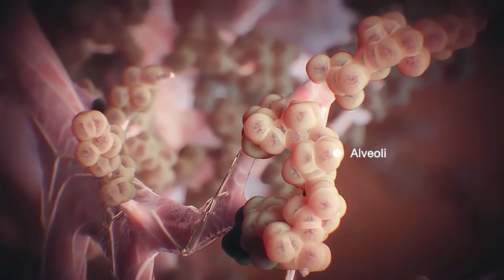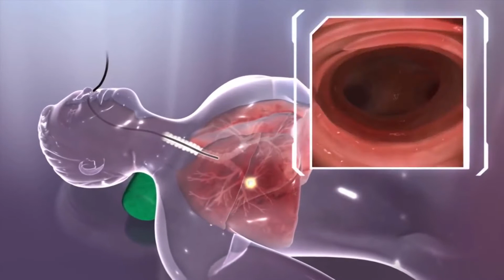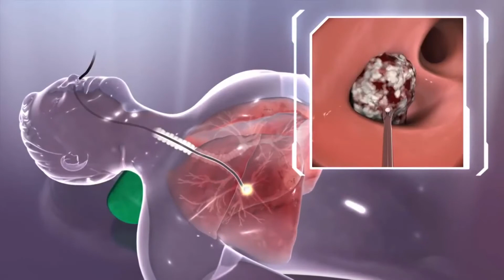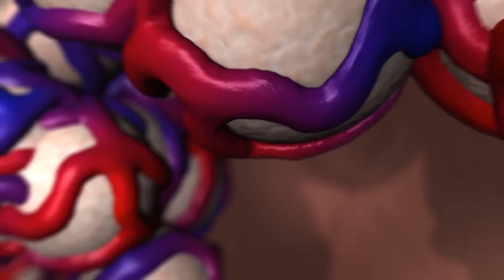Cómo califico para ser un receptor de trasplante de riñón?